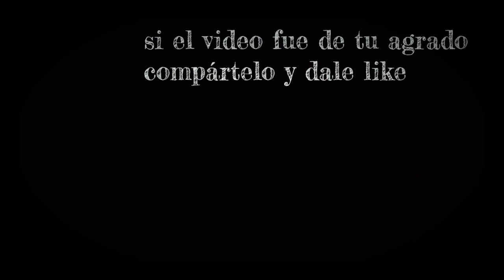Charla Nash | llamada al 911 ( real )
Si quieres seguir viendo temas como este, sigue a este canal